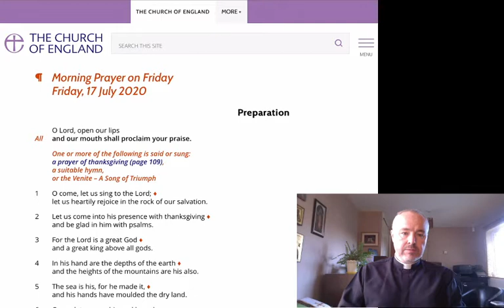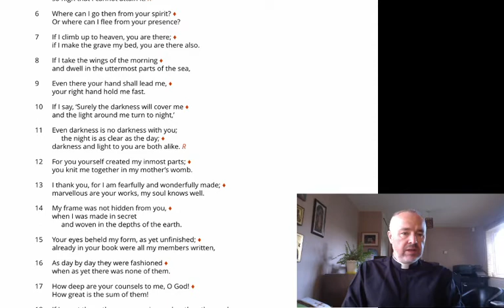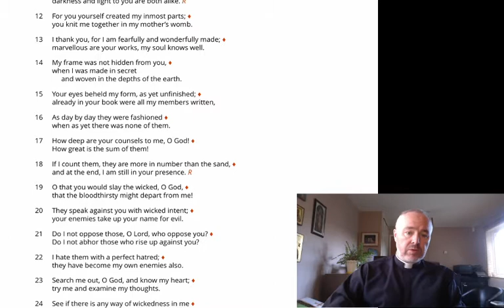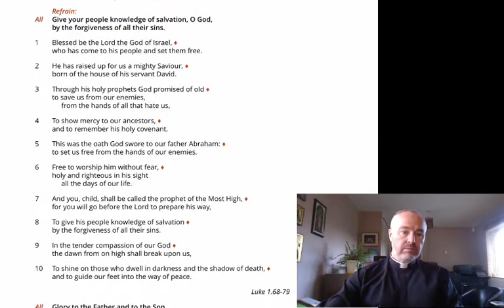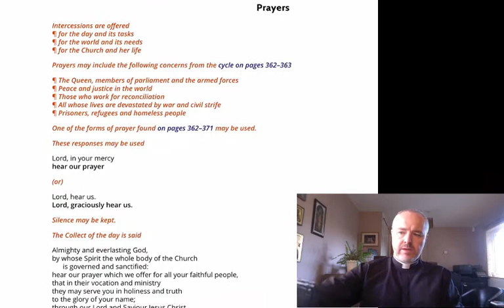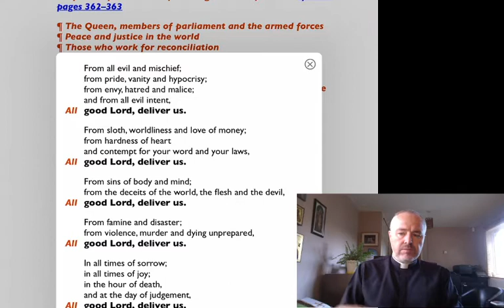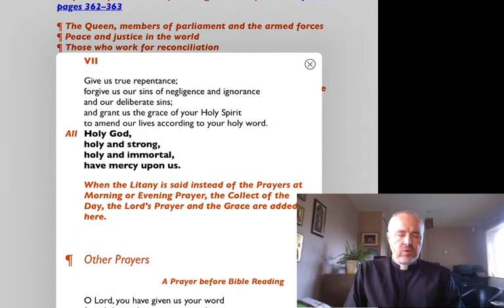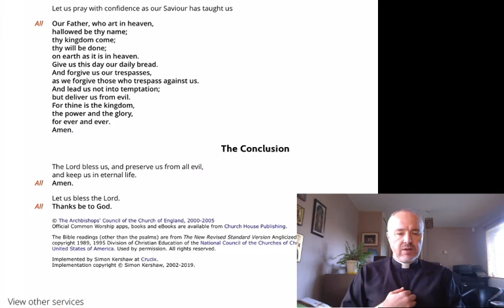Morning Prayer with Litany (2020.07.17 - Friday)